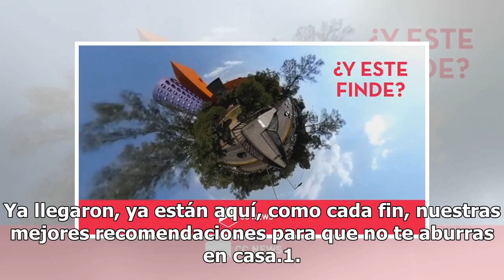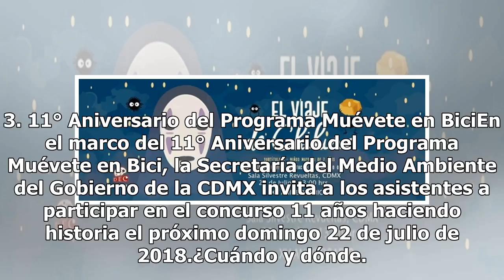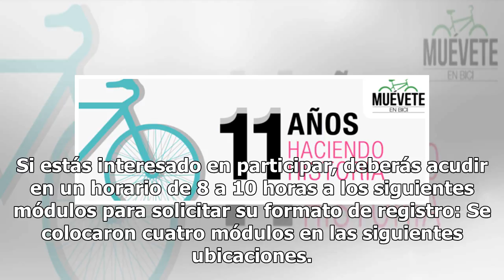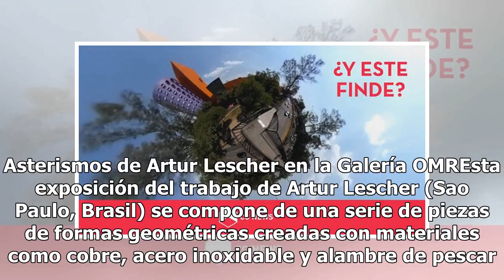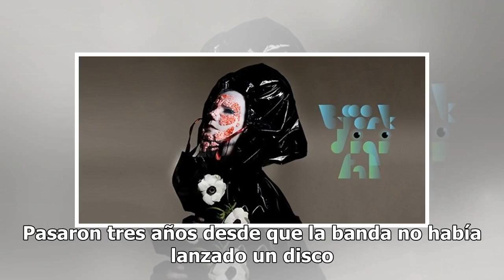¿Ya tienes planes para este fin de semana en la CDMX?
Ya llegaron, ya están aquí, como cada fin, nuestras mejores recomendaciones para que no te aburras en casa.1. Ciclo de cine diversidad biológica y monstruosEsperamos que hayas seguido nuestra recomendación de la semana pasada y no te hayas perdido de las primeras proyecciones de este ciclo monstruos...